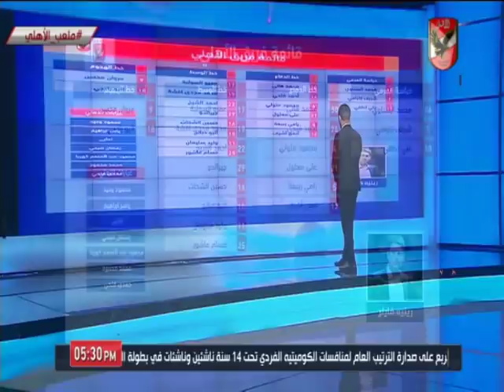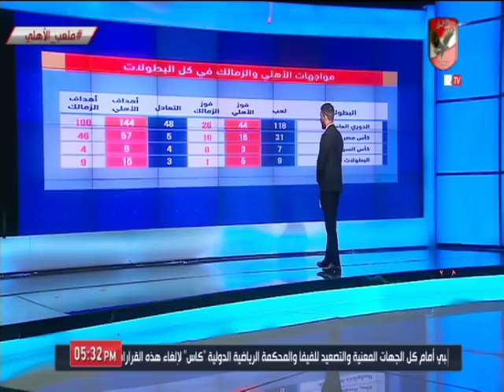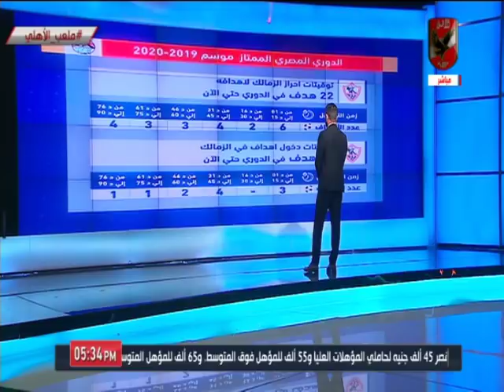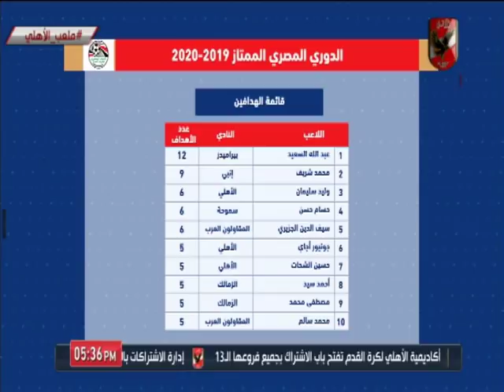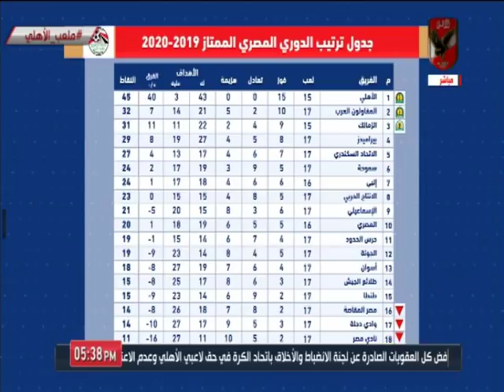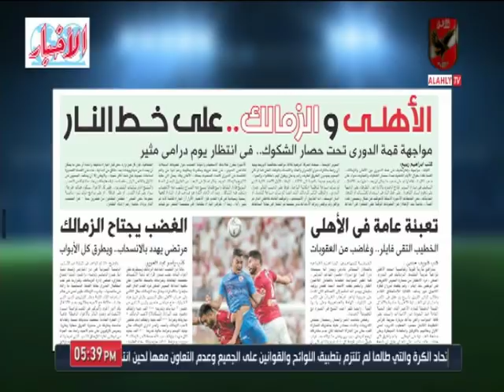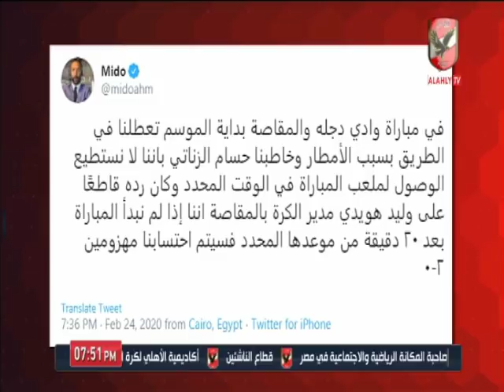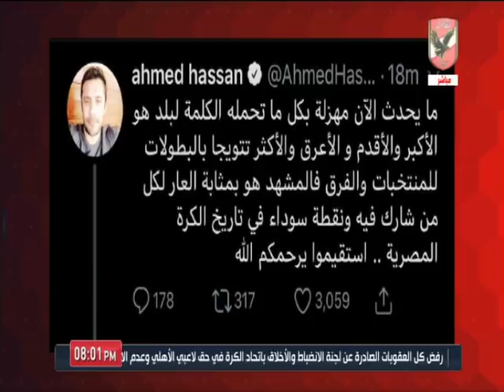حلقة ملعب الأهلي 24-2-2020